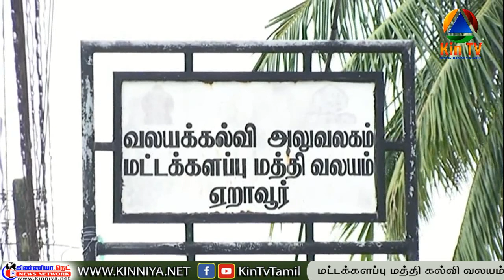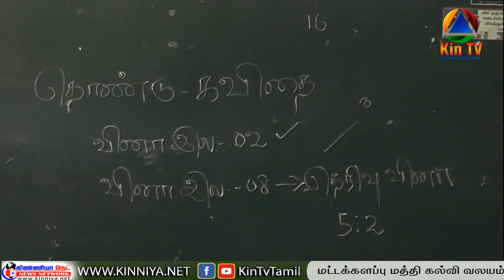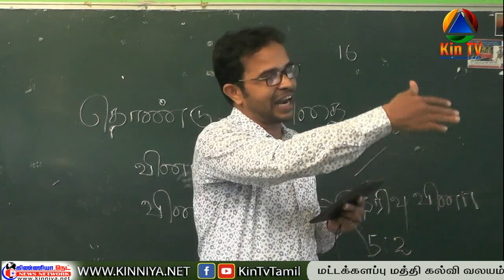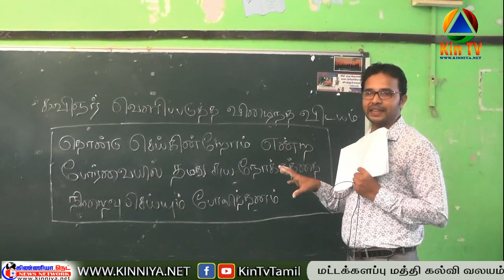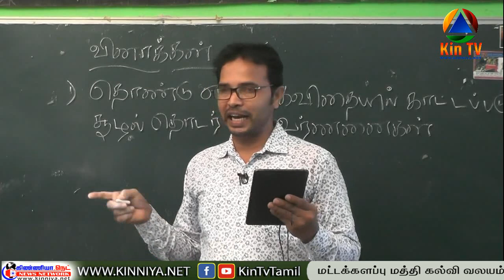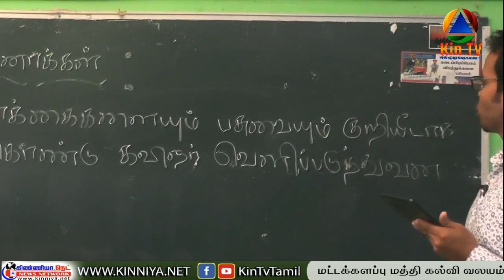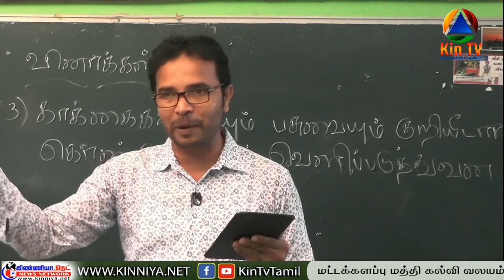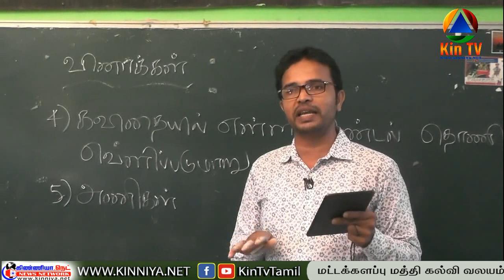"பள்ளிக்கூடம்"GCE A/L Tamil - Mr.A.L Sabry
"பள்ளிக்கூடம்"
GCE A/L Tamil  - Mr.A.L Sabry
மட்டக்களப்பு வலயக்கல்விப் பணிமனையின் ஏற்பாட்டில்
 “பள்ளிக்கூடம்”

அனைத்து பாடங்களையும் YouTube இல் பார்வையிட